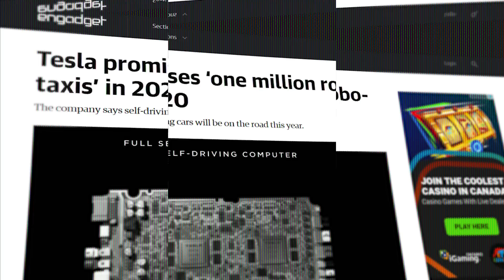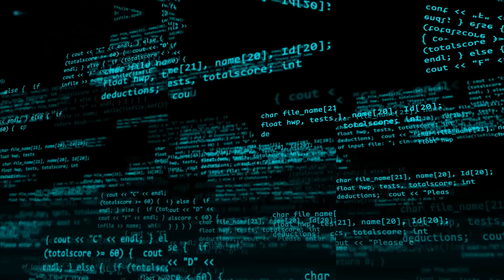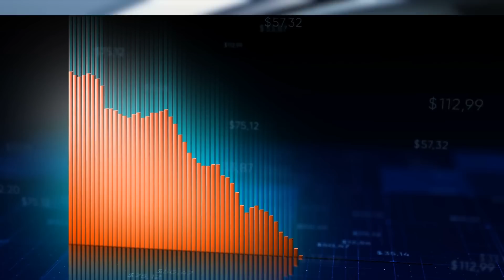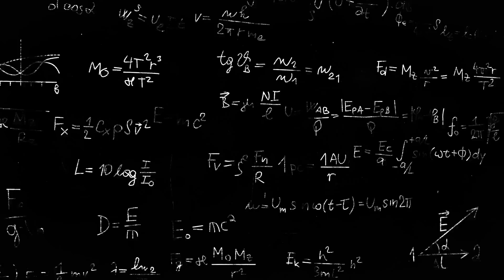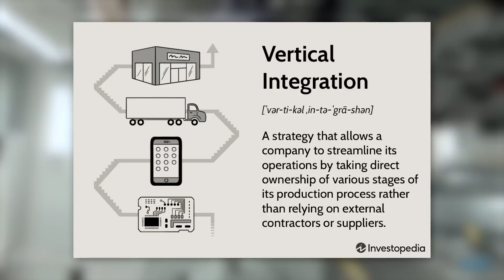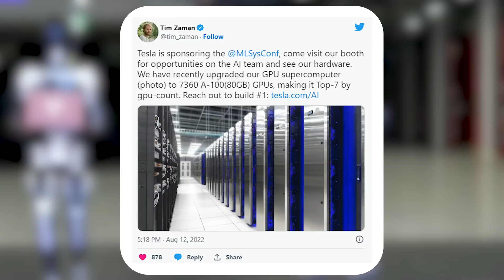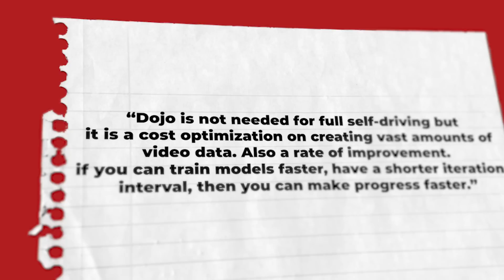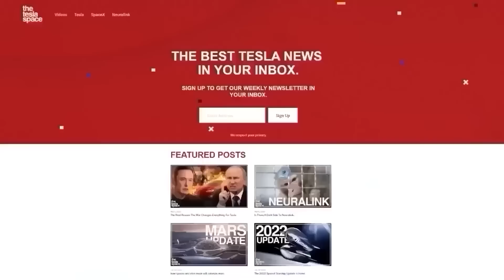Why Tesla’s AI Super Computer Is About To Take Over!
Last video: The 9,000 Ton Cybertruck Giga Press Is Here!